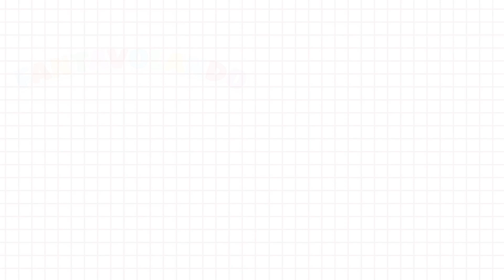I medaglioni dell'estate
è disponibile il modello da colorare.